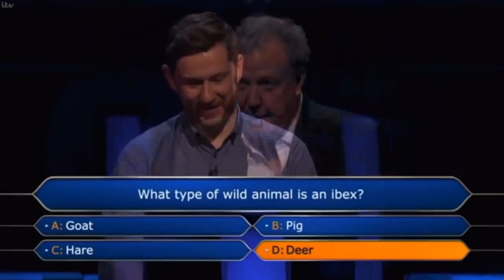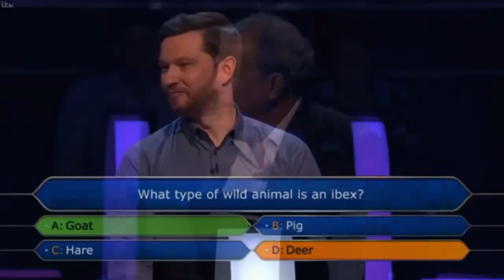WATCH CELEBRITIES DIE INSIDE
WATCH CELEBRITY DIE INSIDE